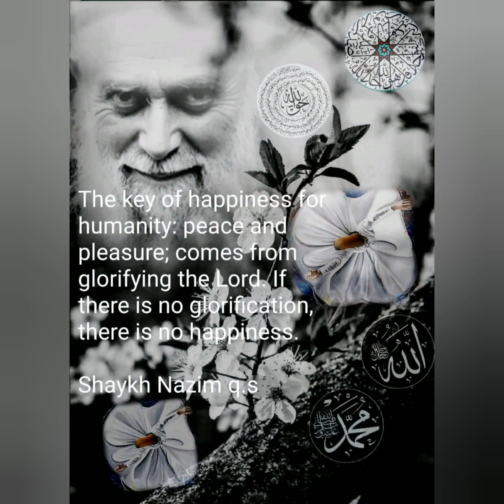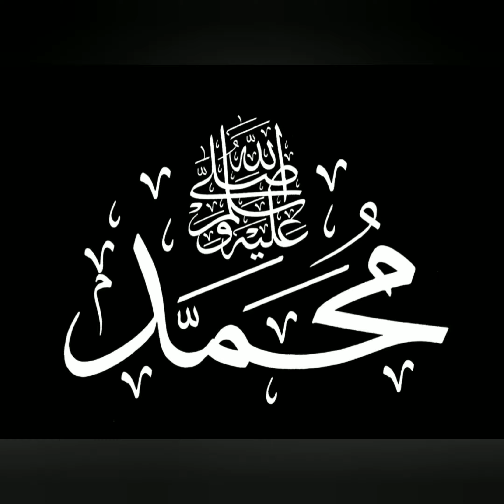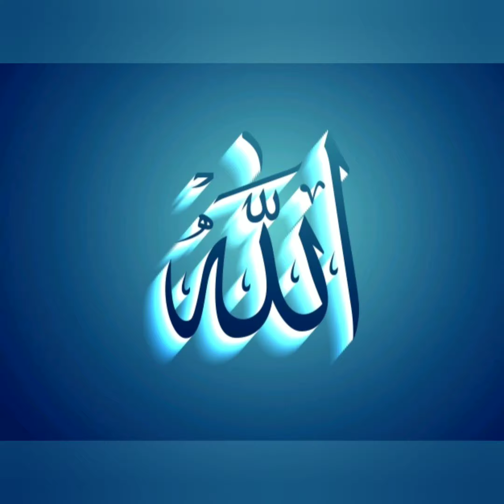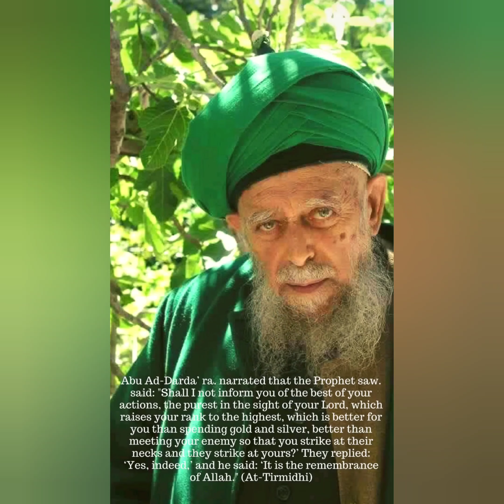Mawlana Shaykh Muhammad Nazim Adil al Haqqani An-Naqshbandi,Sufi Music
اللهم صل على محمد وعلى آل محمد و سلم
YouTube Channels
Shaykh Nazim's Saltanat Tv
Shaykh Adnan Kabbani
SUFILIVE
﷽ لااله الاالله محمدرسول ﺍﻟﻠﻪﷺ وعلی آله وصحبه وسلم يارحمن يارحيم يا مستعان ﻳﺎﺍلله يامحمد صلی الله تعال عليه وسلم
ياابوبكر
ياعمر
ياعثمان
 ياعلي
 ياحسن
 ياحسين
 ياحي ياﺣﻠﻴﻢ ياالله ولاحول ﻭﻻﻗﻮﺓﺍﻻﺑﺎﻟﻠﻪ ﺍﻟﻌﻠﻲ العظيم

شهامة الفرداني
يوسف الصديق
عبدالرؤوف اليمني
امام العارفين امان الحق
لسان المتكلمين عون الله ﺍﻟﺴﺨﺎﻭﻱ
عارف الطيارالمعرؤف بملحان
ﺑﺮﻫﺎﻥ ﺍﻟﻜﺮﻣﺎءغوث الانام
ياصاحب الزمان محمدالمهدي
يا عيسی
و صاحب العنصر
ياخضر
الله هو ﺣﻖ🕋
The dome of provision and reward of Mawlid

Grand-Shaykh `Abdullah al-Fa'iz ad-Daghestani said, “The one who made Mawlid an-Nabi and the Angel of Death took his soul after a long life, if he observed Mawlid an-Nabi only one time, from half of the strong huge angels that have been given to Prophet ﷺ that have descended on his invitation (to Mawlid) will go with him to the grave ascending all the way to heavens, seeking Allah’s forgiveness for him, from the time of the Mawlid he attended, to his grave and to Judgment Day.”

That is why Prophet ﷺ said, Iqraa YaSeen `ala mawtaakum, “Recite Surah YaSeen on your dead.” Surah YaSeen is the heart of the Qur`an. When you read it, you are honoring Sayyidina Muhammad (s) and all these angels will be with you. Half of them you take with you.

As Imam al-Busayri said, “If we observe Mawlid every day it is not enough.” Do it every day, you get half of those angels. Do it one time you got those angels; do it another time you get them again and each time it is different angels, not the same ones. Do Mawlid and Allah (swt) will send half of them to your grave reciting Allah's Praise and all will be written for you. And when someone dies where do they go? Half of them go with his heirs. Not inheritance from somewhere else, outside the family, but half of these angels will be for his heirs, from his blood; that is the reward for t byhat person celebrating the Prophet's birthday.

Mawlana Shaykh Hisham
Kabbani🌸
على أشْرَفِ العالَمينَ سَيِّدِنا مُحَمَّدٍ الصَلَوات
على أفْضَلِ العالَمينَ سَيِّدِنا مُحَمَّدٍ الصَلَوات
على أكْمَلِ العالَمينَ سَيِّدِنا مُحَمَّدٍ الصَلَوات
صَلَواتُ اللهِ تعالى ومَلائِكَتِهِ وأنبيائه ورَسُلِهِ وجَميعِ خَلْقِهِ على مُحَمِّدٍ وعلى آلِ مُحَمَّدٍ، عليه وعليهمُ السَّلامُ ورَحْمَةُ اللهِ تَعالى وبَرَكاتُهُ ورَضِىَ اللهُ تَبَارَكَ وتَعالى عَنْ سادَاتِنا أصْحابِ رَسُولِ اللهِ أجْمَعين وعَنِ التَّابِعينَ بِهِم بِإحْسان وعَنِ الأئِمَّة المُجْتَهِدين الماضين وعَنِ العُلَماءِ المُتَّقين وعَنِ الأوْلياءِ الصالِحين وعَن مَشايخِنا في الطَريقةِ النَقْشْبَنْدِيّة العَليّة، قدَّسَ اللهُ تَعالى أرْواحَهُمُ الزَكِيّة ونَوَّر اللهُ تَعالى أضْرِحَتَهُم المُبارَكة وأعادَ اللهُ تَعالى علينا من بَركاَتِهِم وفُيُوضاتِهِم دائِمًا والحَمدُ للهِ رّبِّ العالَمين
Bismillahi r-Rajmani r-Rahim

About The Intention,
Sobeth of Sultan ul Awliya Sheikh Muhammad Nazim Adil Al Haqqani Q.S (Alayaa Rehma), Lefke - Cyprus

Our Grand Sheikh was telling us about our responsibilities, according to the Awliya.

*Every day*, he said, *there are twenty-four thousand breaths, sixteen thousand movements and thirty thousand works for each person. On the judgement Day, each of us will be question: *What was your intention for each of those actions?* *If you can reply to Allah Almighty,* *I was intending your pleasure, 'this will be enough.'*

It is a clear hadith of our Prophet ﷺ:

*" I came to you with shariah (Law, rules, Methods) like the sun shining."*

We are, therefore, under heavy responsibility every moment. Either we are obedient servants, or we are not.

If a man is thinking this, how can he find time to find faults with others? You must always be thinking,

*What will be my situation in the Divine Presence?*

This makes for good character, It is a formula for human life, a base to build upon.

*Your every action, your praying, working, living and dying must be for Me only.*

This means that we must live and act and in His way. We are sitting here for Allah Almighty, not for ourlselves.

*To find faults with others is haram. It is a big sin to set oneself up as a judge of others. That is for Allah alone. He has no partners. When a man looks for another's faults, he is *Junub*, *impure*. *He must quickly make ghusal (both, major ablution) to be clean. Under this Imposition  byhe will be afraid to find fault with other people*.

اللَّهُمَّ صَلِّ عَلى الذّاتِ الْمُطَلْسَمِ وَاْلغَيْبِ الْمُطَمْطَمِ لاَهُوتِ الْجَمَالِ َناَسُوتِ اْلوِصَالِ طَلْعَةِ اْلحَّقِّ كنزِ عَينِ اِنْسَانِ اْلأزَلِ فىِ نَشْرِ مَنْ لَمْ يَزَلْ فىِ قَابَ نَاسُوتِ اْلوِصَالِ اْلاَقْرَبِ اللَّهُمَّ صَلِّ بِهِ مِنْهُ فِيهِ عَلَيْهِ وَسَلَّمَ.
Al - Fatiha
Mawlana Shaykh Muha